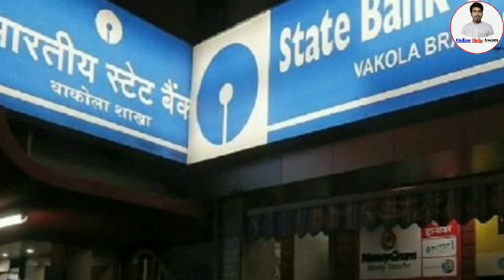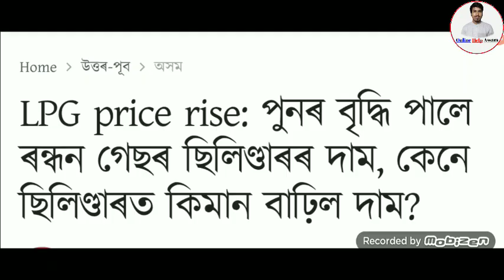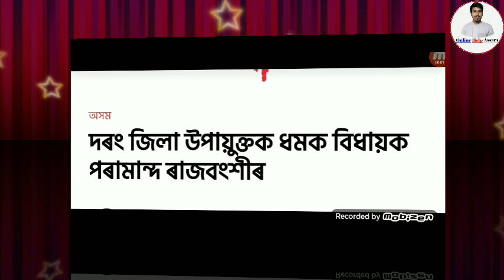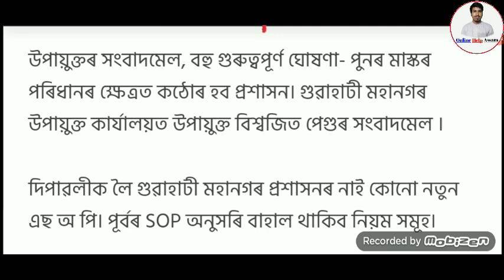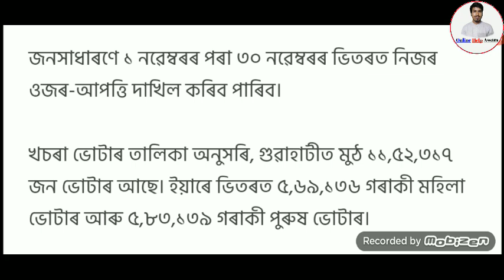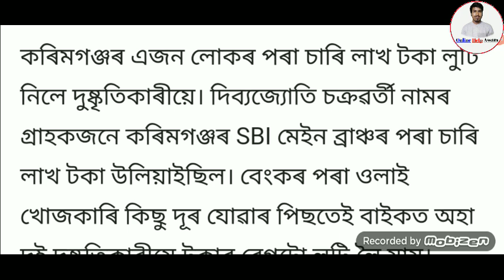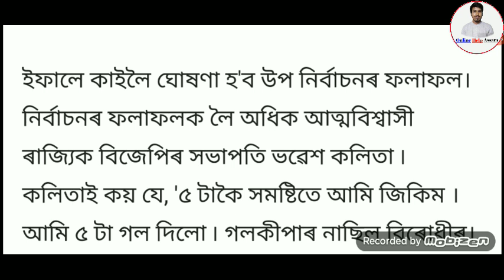Assamese News Today || 2 November || LPG Gas Cylinder Price Hike || By Election Assam Result Today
Assamese News Today || 1 November || SBI Bank News || PM Kisan Payment Release || LPG Price Hike ||Top News || Daily Assamese News || Today Top Assamese Headlines News || Evening News Today || Assamese News Daily || Himanta Bisha Sarma Latest News || CM Himanta Bisha Sarma News

1.Assamese News Today
2.assam band news
3.daily assamese News assam
4.27 October Latest News
5.Assamese News Daily
6.Evening Latest Assamese News
7.Morning Latest News
8.Today top Assamese News
9.orunodoi scheme assam
10.Top morning Assamese Headlines
11.Assam govt Scheme News Today
12.Cm himanta bisha sarma news
13.by Election News Assam
14.By Election News Assam Today
15.Assamese News Daily
16.Employess Salary Hike News
17.assamese News Today 27 October
18.Assamese News Today 28 October
19.himanta bisha sarma news
20.daily evening news assam
21.Orunodoi Schemes payment news
22.Orunodoi Scheme Assam
23.latest govt women scheme
24.Assamese News
25.pension scheme assam
26.how to apply pension scheme assam
27.pension scheme payment news
28.latest pension scheme news
29.daily pension scheme news
30.latest scheme news assam today
31.konoklota mohila hobolikoron scheme
32.how to apply konoklota mohila hobolikoron scheme
33.latest govt women scheme news
34.govt Will Give 50000 in assamese women
35.govt scheme payment release 15 January
36.daily earn money online
37.how to earn money online in assam
38. refer and earn money online
39.refer maha loot
40.today latest assamese earn money news
41.daily women scheme news assam
42.assam govt will give 3600 in assamese women
43.atal pension scheme
44.how to apply atal pension Yojana
45.latest pension scheme news
46.lpg gas cylinder news
47.latest lpg gas cylinder subsidy news
48.how to check lpg gas cylinder subsidy
49.lpg gas cylinder payment news
50.pm kishan latest news
51.pm kishan payment status check online
52.pm kishan 7th installment
53.pm kishan assam
54.microfinance loan news
55.bandan bank holders news
56.sbi account holders news
57.latest sbi news
58.sbi new rules
59.sbi atm holders news
60.driving lisence new rules
61.pmjdy latest news
62.sbi important news assam
63.daily evening news assam
64.daily tech news assam
65.online help assam
66.how to check pmay list
67.pradhan mantri awas yojna gramin list
68.pradhan mantri awas yojna online apply
69.latest pmay payment news
70.daily pradhan mantri awas yojna news assam
71.How to Registration NFSM
72.nfsm farmer registration online
73.daily top latest news
74. Pan Card Holders Important News